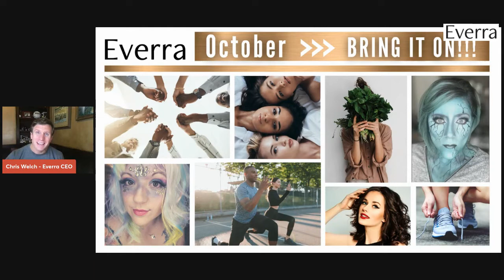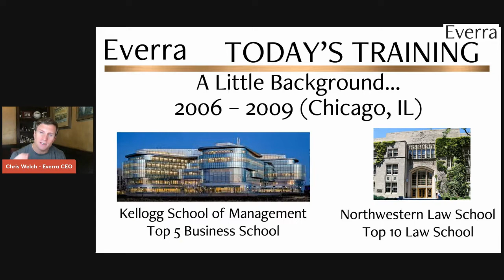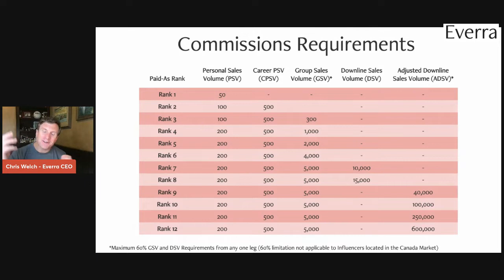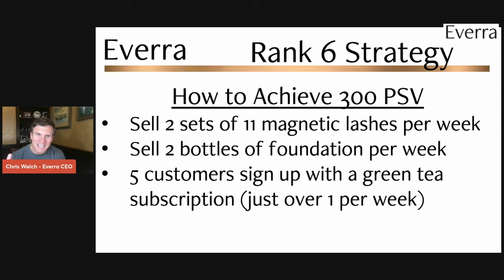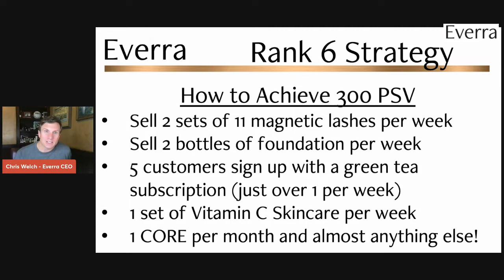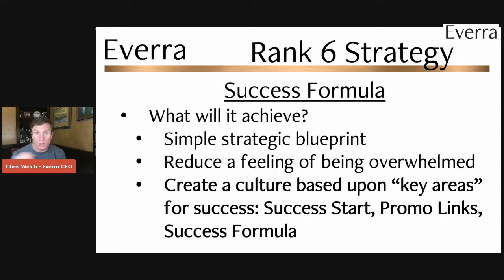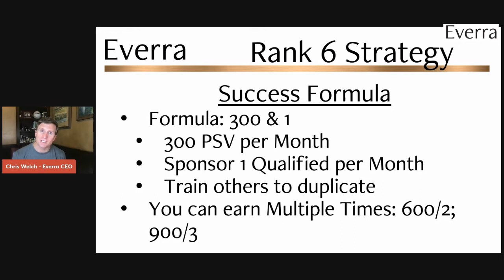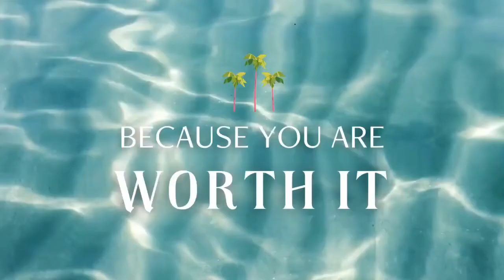Business Development Strategy to Achieve Everra Rank 6!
Check out this Special Influencer Business Training From Everra CEO - Chris Welch